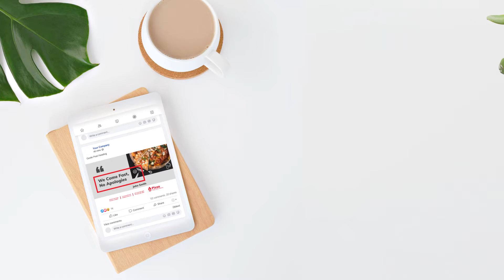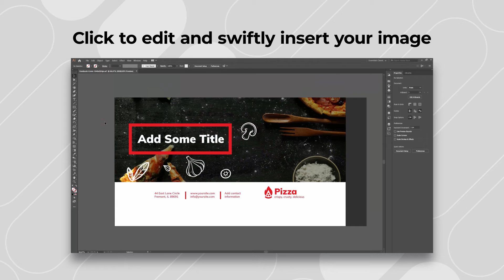Pizza Facebook Cover Design and Post Templates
• Get higher visibility for your Facebook account with creative cover and post templates.
• What profit do you get using our Facebook templates?
• Tasty and catchy design to make the page visible.
• 5 unique post designs in 3 file formats for both Mac and Windows.
• Click to edit, change text, and images in a minute.
• Change the colors to your brand palette in 1 click.
• Increase social presence with striking Facebook post designs.

Follow the link to get Pizza Facebook Templates and other exclusive social media designs on ambertemplates.com